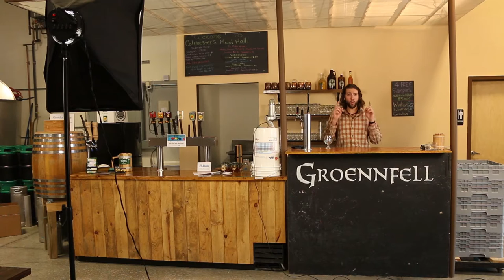Ask the Meadmaker: A Perfect Episode Times Ten!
In which Ricky the Meadmaker answers questions about coffee mead, his Moscow Mule mugs, why fermenting at different temperatures results in different flavors, his opinion on the "versus" issue, and announces Groennfell's newest year-round mead!